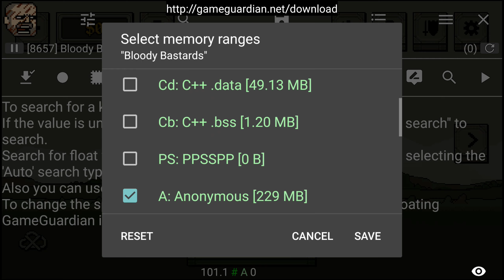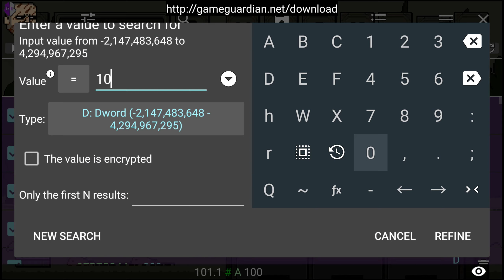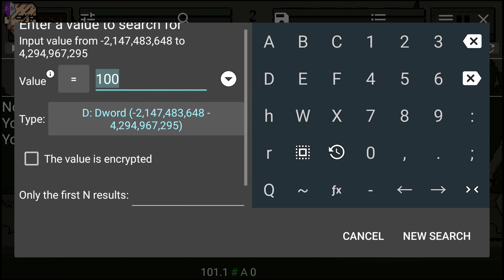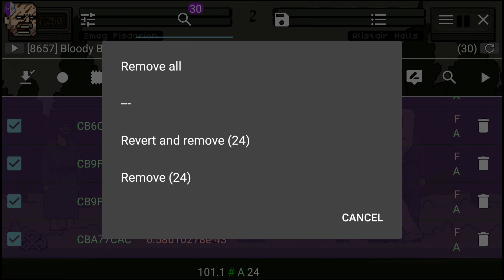Bloody Bastarsds | Unlimited money $ ,hack Full Hp ❤️️ & Stamina ⚡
✔️Please visit the fanpage to see the latest cheats (hack)

You will support the development of this channel ... Thank you very much!❣❣
Các bạn sẽ ủng hộ sự phát triển của kênh này ... Xin chân thành cảm ơn! ❣❣
✔️ Mọi thắc mắc gì về cách hack hay cần sự giúp đỡ gì bạn có thể inbox trục tiếp cho mình qua fanpage
✔️Bạn nào muốn video tiếp theo mình làm về game gì có thể Inbox trục tiếp cho mình qua Fanpage . Trân thành cám ơn !